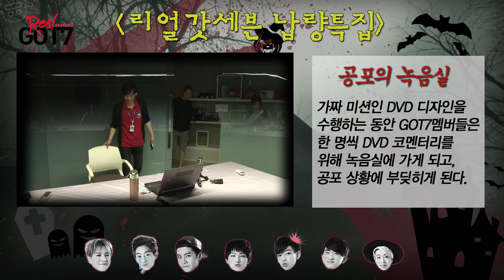[Real GOT7 Season 3] episode 9. GOT7 Horror, Just right!